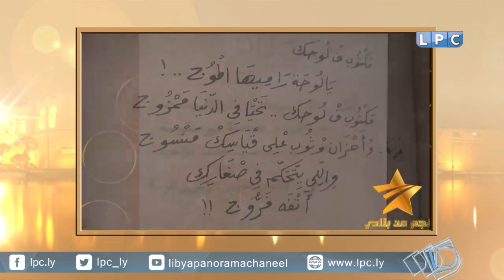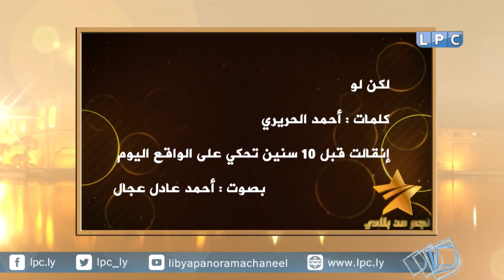نجم من بلادي - الفنان "أحمد الحريري"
انتاج قناة ليبيا بانوراما LPC - نايل سات 12604 أفقي H